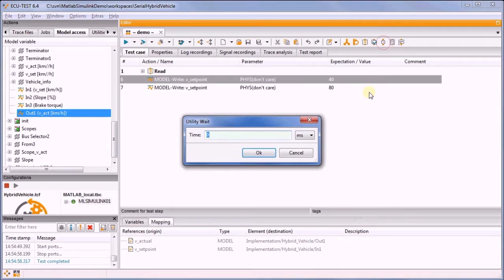004 ecu.test MATLAB Tutorial Demo 2 Signal Write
ecu.test MATLAB Tutorial Demo 2 Signal Write